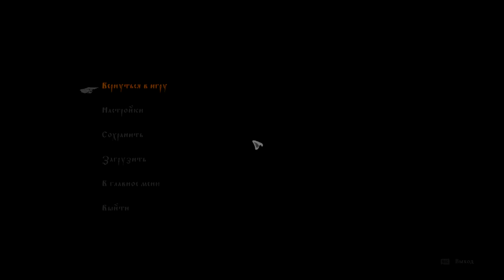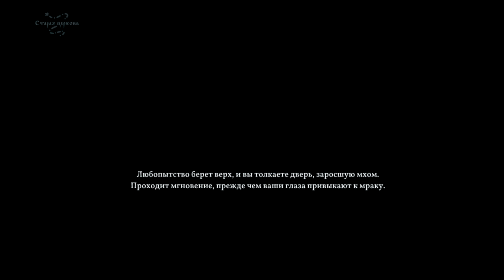БОСС? ОТКРЫЛИ ПЕЧАТЬ? ► ПРОХОЖДЕНИЕ BLACK BOOK [#7]